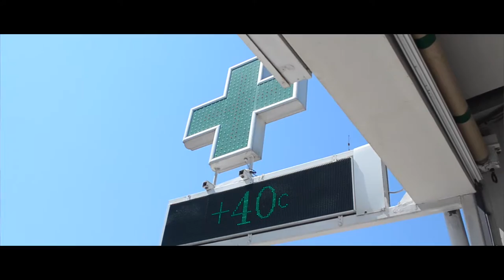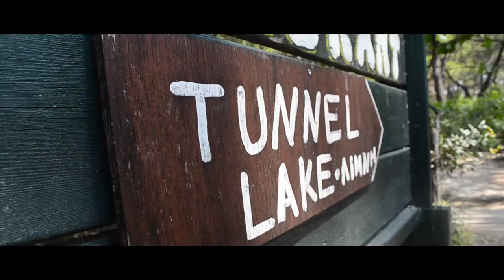RHODES | Megan's Journey